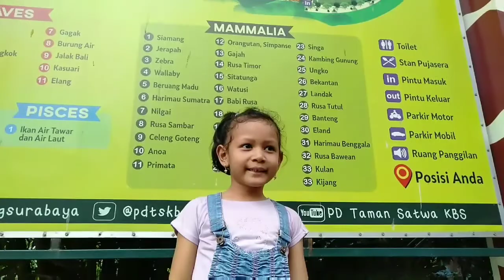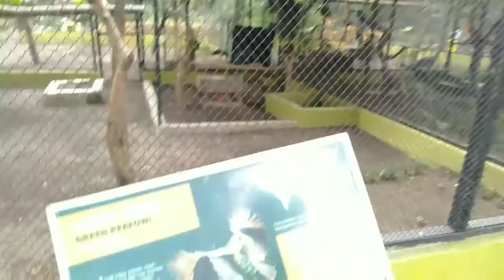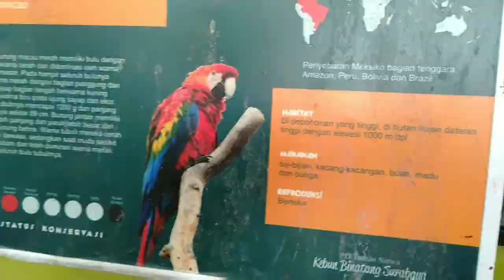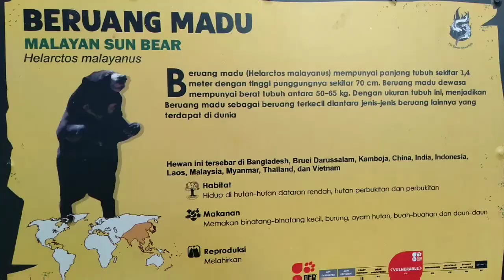Kebun binatang Surabaya part 1 / Surabaya zoo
Hai teman teman ini video afiqah waktu pergi ke kebun binatang surabaya,sekarang kebun binatang Surabaya cantik dan asri dulu sempat ada isu kalau kebun binatang Surabaya bakal di tutup karena banyak satwa yang mati karena kurang ter urus,tapi sekarang kebun binatang Surabaya sudah berbenah dan banyak di perbaiki mulai fasilitas tempatnya ,satwanya,dan pelayanan publiknya,yuk main ke kebun binatang Surabaya kita BS bermain sambil belajar nama dan jenis2 satwa disini.
Ada video di kebun binatang Surabaya part selanjutnya juga ya.